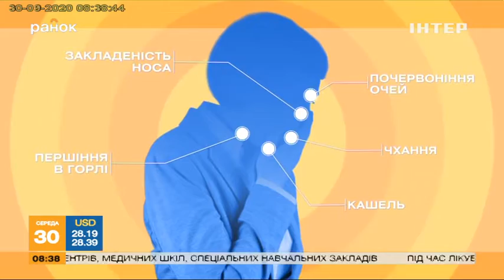Утро_ сюжет_ТМ Лисобакт